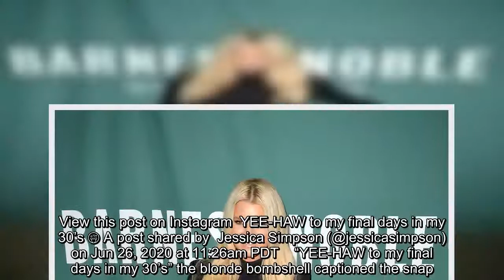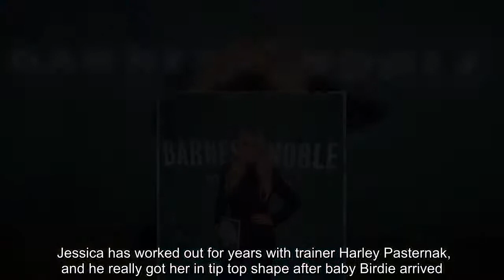Jessica Simpson Looks Dynamite In Cow-Print Bikini & Sheer Coverup In New, Sexy Insta Snap — See Pic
Jessica Simpson is counting down to turning 40 in the sexiest way. She showed off how she has her best ever bikini body, while wearing a fun cowboy hat and rodeo-inspired two-piece.  Jessica Simpson‘s figure has managed to get more fit and fabulous with the passing of time. The mother of three lost an incredible 100 pounds after giving birth to her daughter Birdie Mae Johnson on Mar. 19, 2019, and has kept it off and then some. Jess flaunted her incredibly toned backside, trim waist and pert derriere in a sexy bikini photo she posted to her Instagram on June 26, where she called on Father Time to bring on turning 40 on July 10.  View this post on Instagram  YEE-HAW to my final days in my 30’s 😜 A post shared by  Jessica Simpson (@jessicasimpson) on Jun 26, 2020 at 11:26am PDT    “YEE-HAW to my final days in my 30’s” the blonde bombshell captioned the snap. She could be seen looking over her right shoulder while wearing a cowgirl inspired beach ensemble. Jess rocked a black Stetson hat with gold metal hearts, stars and crosses just above the brim, while her long blonde hair flowed down her back. She then matched it with a sheer black beach wrap with petal prints on it.      Jessica not only looked ah-maz-ing in her bikini, she was helping promote the swimwear that comes from her Jessica Simpson line of clothing and accessories. She rocked the $46 Rodeo hipster bottoms, which featured a brown and white cow print and little gold studs lining the edges. The singer paired it with the matching Rodeo triangle bikini top that goes for $56 on Jess’ apparel website.  Jessica has worked out for years with trainer Harley Pasternak, and he really got her in tip top shape after baby Birdie arrived. Jess’ workout turned out to be something so simple, as he had her doing 12,000 steps a day as a fitness goal. “This was a big part of losing the 100 pounds. She could do it by going for walks with her family, walking on the treadmill watching TV, just moving her body in a non-intense way,” Harley explained on Good Morning America in Sept. 2019  Now Jessica’s legs are so enviably toned and muscular. She showed them off in a May 27 Instagram mirror selfie, and fans were fawning over how ripped she’s become. All of those steps also helped give Jessica a perky backside as well, which was evidenced in her cowgirl bikini photo. Almost-40 never looked so hot!